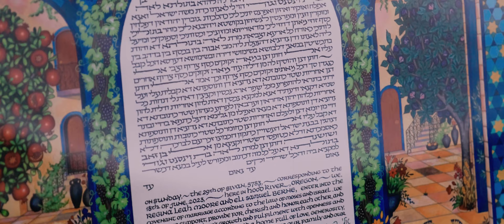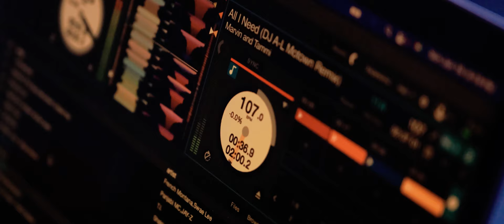Griffin House Wedding Video // Regina & Eli